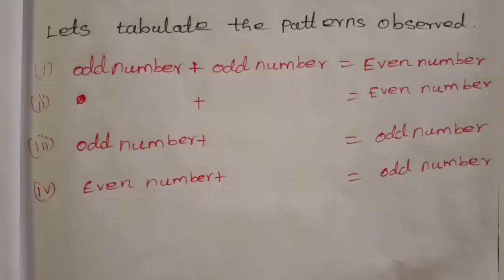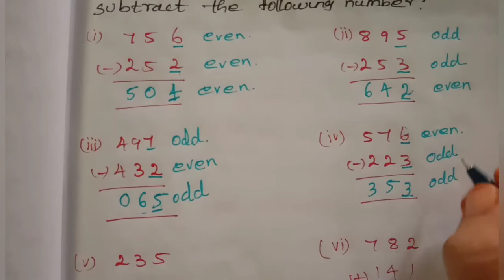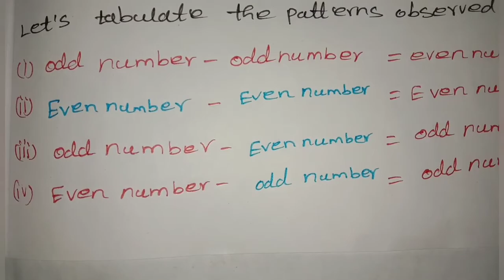3rd std maths patterns /adding and subtracting odd and even numbers page no:21 unit2 term2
3rd std maths patterns /adding and subtracting odd and even numbers page no:21 unit2 term2
Day2

Day1 odd and even number

3rd class maths patterns
maths for kids
patterns for kids